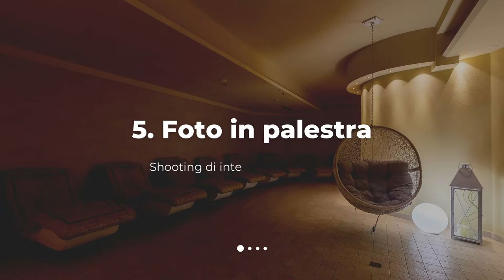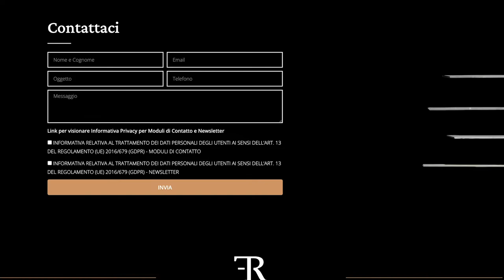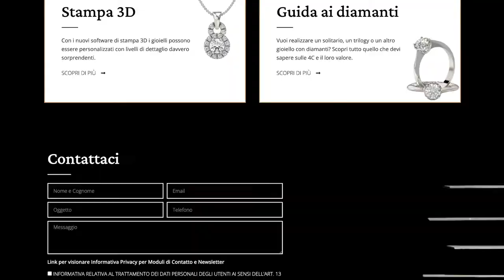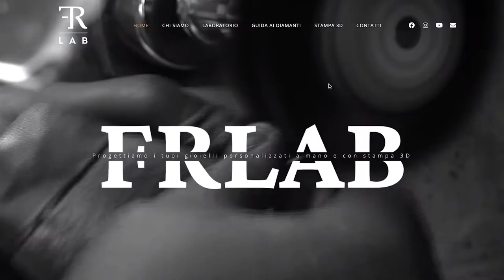FOTO CON CANON 5D Mark IV 6D 80D I migliori scatti e le foto più rare con fotocamera digitale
Sul finire dell'anno 2021 vi racconto i 5 servizi fotografici più strani che mi sono capitati quest'anno! Queste secondo me sono Foto bellissime del 2021, chissà se mi capiteranno altrettanti bei lavori l'anno dopo!

Qui in mezzo trovate sicuramente le foto più rare che ho fatto negli ultimi mesi! Non sono tutte le foto del 2021, ma di sicuro sono le migliori foto che ho fatto quest'anno!

Buon 2022 con i miei migliori scatti!

Benvenuti nel mio canale! In questo entusiasmante video, esploreremo insieme il mondo affascinante della fotografia del 2021, concentrandoci sui migliori scatti e sulle foto più rare che ho catturato utilizzando le potenti fotocamere digitali Canon 5D Mark IV, 6D e 80D.

Se sei appassionato di fotografia o stai cercando di imparare a fare belle foto con Canon, sei nel posto giusto! Condividerò i miei migliori scatti e ti guiderò attraverso il processo creativo per realizzare immagini straordinarie. Imparerai anche alcuni preziosi trucchi e consigli su come utilizzare al meglio le fotocamere Canon 5D Mark IV, 6D e 80D per ottenere risultati sorprendenti.

Nel video, esploreremo diverse tematiche fotografiche, inclusa la fotografia industriale, oltre a discutere le basi della fotografia e come puoi imparare a fare foto mozzafiato. Vieni a scoprire cos'è la fotografia e lasciati ispirare dalle migliori foto del 2021 e dalle foto più rare che ho avuto il privilegio di catturare.

Non importa se sei un fotografo esperto o un principiante, troverai sicuramente qualcosa di utile in questo tutorial di fotografia italiano. Sfrutta al massimo le potenzialità delle fotocamere Canon 5D Mark IV, 6D e 80D e scopri come puoi migliorare le tue capacità fotografiche.

Non vedo l'ora di condividere con te la mia passione per la fotografia e di mostrarti come imparare a fare foto indimenticabili. Assicurati di essere iscritto al canale e attiva le notifiche per non perdere i prossimi tutorial e le nuove avventure fotografiche!

🎙️ Rode VideoMicro

Chapters:
0:00 - Intro
3:05 - Servizio fotografico in palestra e terme
6:54 - Foto per un laboratorio di oreficeria
10:16 - Foto industriale per il settore alimentare
13:22 - Foto dentro al forno
16:19 - Menzione speciale: foto per birrificio
18:18 - Foto nelle miniere
23:53 - Perché bisogna continuare a studiare?